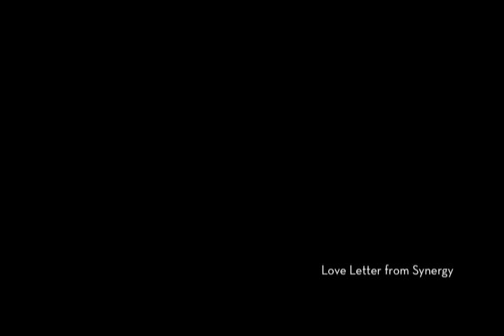Love Letter from Synergy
Synergy Thanksharing - Autumn, 2007. Click the captions button for lyrics.
Members of the Synergy Co-op community perform a rock operetta. An improvised drama opens the piece as we witness a young woman leaving the comforting presence of Synergy-personified-as-romantic-dude. To reassure her and bid farewell, Synergy sings her a collective love letter, "...from Synergy to you."

Composed/arranged by Daniel, except "Our House" by Crosby, Stills & Nash
Performed by Anya, Ben, Sasha, Justine, Andrew, Megan and Daniel.